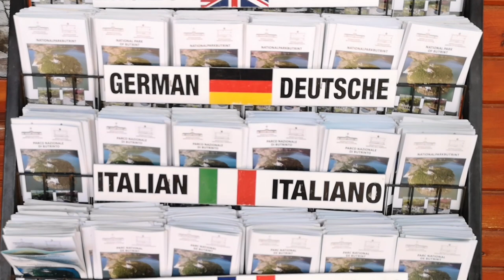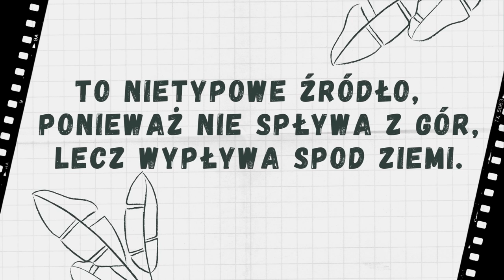Albania na Dziko cz.11 - BLUE EYE i BUTRINT - Najlepsze / najgorsze miejsce w Albanii?!